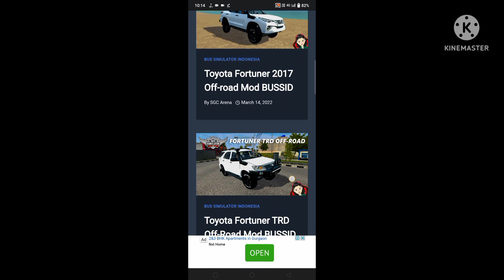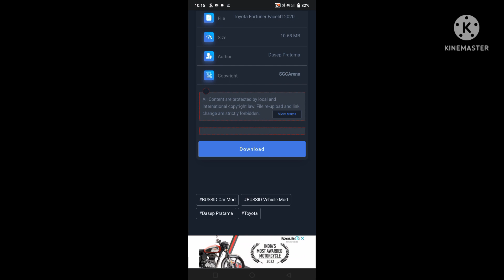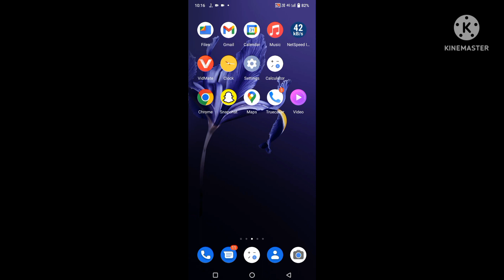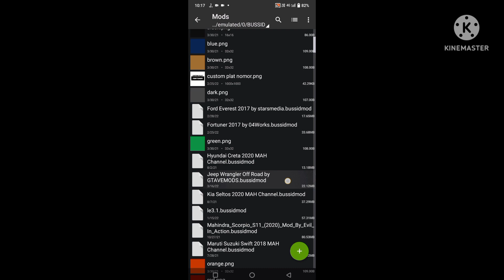How To download Fortuner Legender Car Mod in bussid | full information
Hello Guys Welcome to are Youtube channel Malikgaming07

.जय हिंद. 🇮🇳🇮🇳🇮🇳.